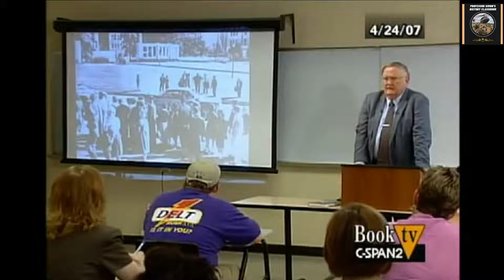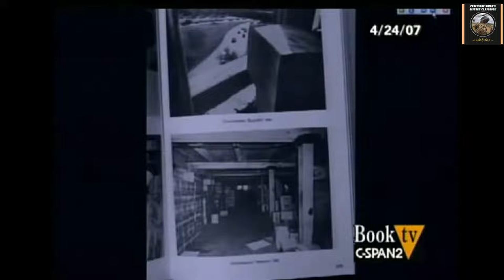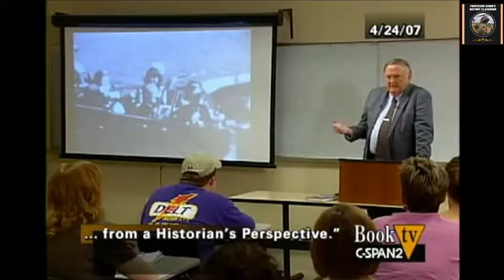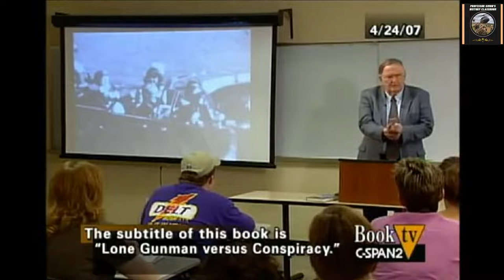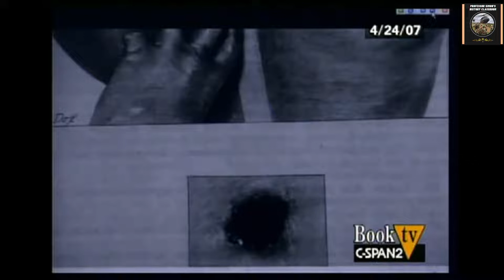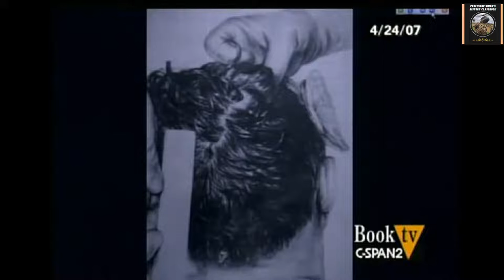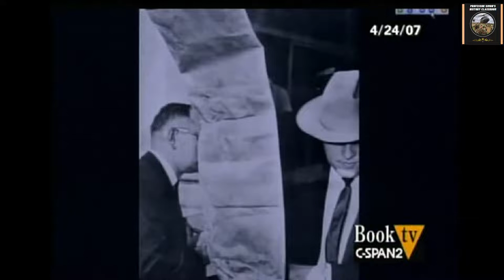JFK Assassination with Dr. Michael Kurtz and Southeastern Louisiana University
JFK Assassination with Dr. Michael Kurtz and Southeastern Louisiana University discusses in a lecture about the major historical events that took place with the Assassination of John F. Kennedy on November 22, 1963 that originally aired on C-SPAN2 Book TV series on April 24, 2007 from Southeastern Louisiana University. He also discusses the various conspiracy theories associated with JFK Assassination.

This is part of a popular history class taught by Dr. Kurtz at Southeastern which I took years ago in the 1990s. As one of his former students, I thought this was an interesting video since the 60th Anniversary of the JFK Assassination occurs this November 22, 2023.

Michael L. Kurtz, Professor Emeritus of History at Southeastern Louisiana University, is famous for his research into the assassination of John F. Kennedy. Dr. Kurtz has written two books on the JFK assassination: “Crime of the Century” published in 1982 and “The JFK Assassination Debate: Lone Gunman versus Conspiracy” published in 1996 which this video mentions in this lecture.